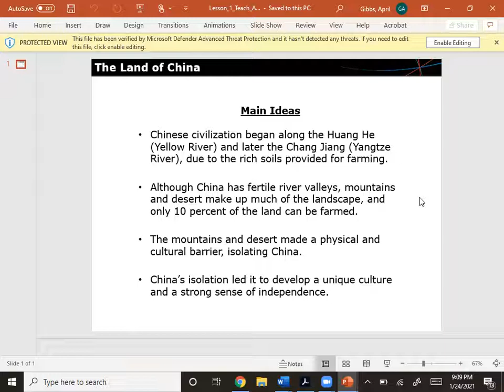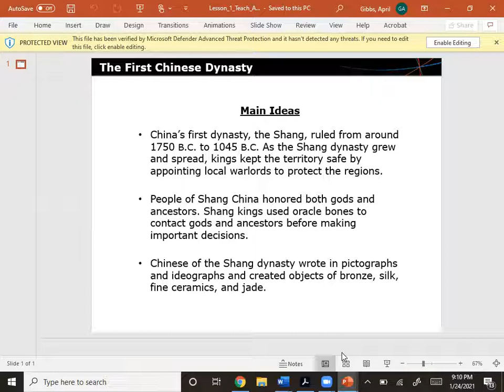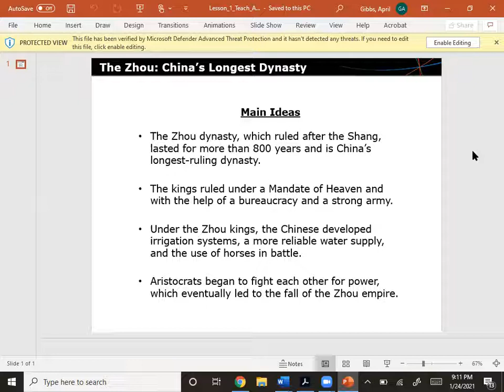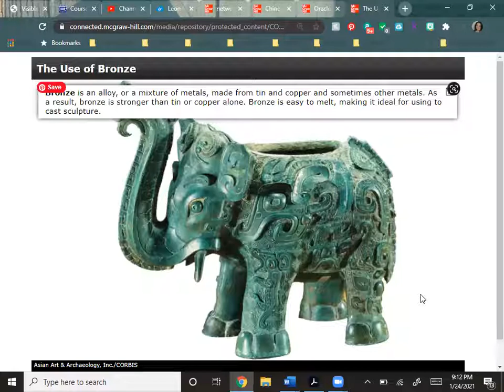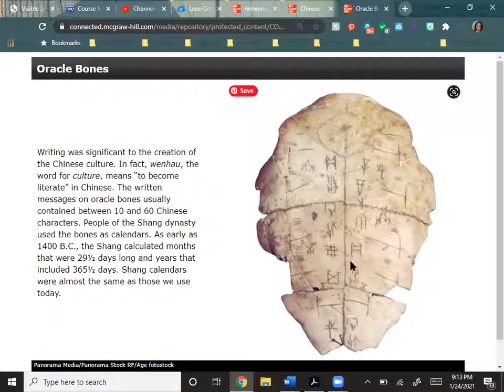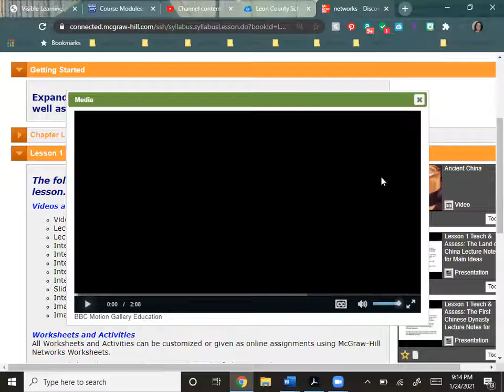Early China Lesson 1 Video